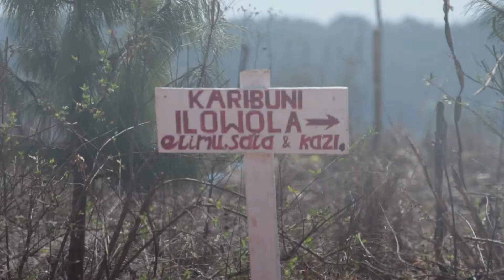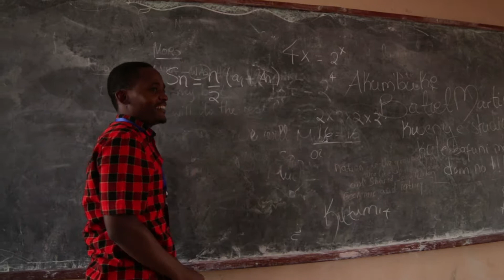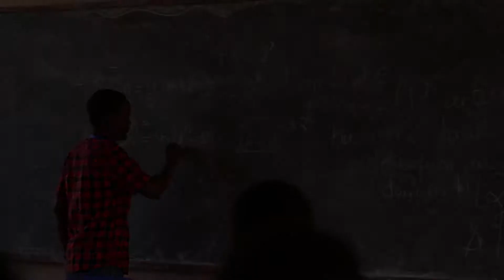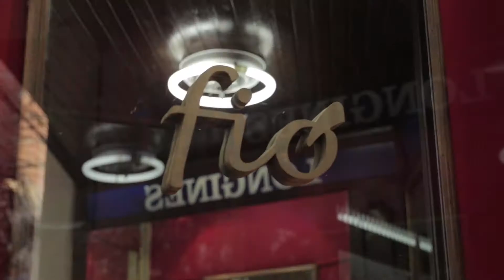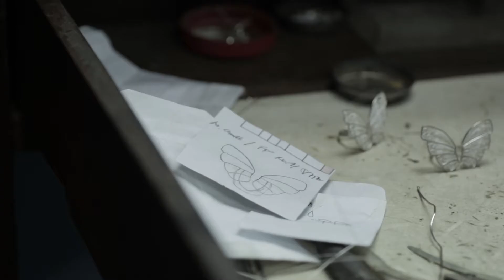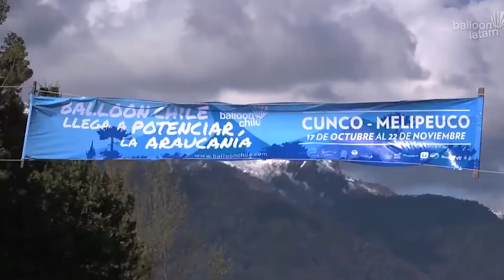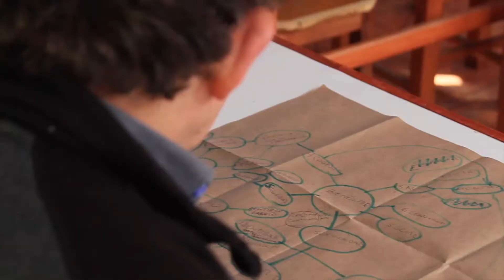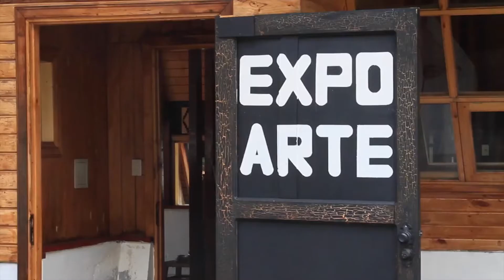Sentí que se puede TV - Programa 21 completo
Programa número 21 con un especial en Ilowola Secondary School Tanzania, escuela que implementa el modelo de educación autosostenible, entrevista a Fiorella Galli de Joyas Fió y sobre la iniciativa social Balloon Chile. Sentí que se puede TV, todos los domingos de 18:30 a 19:00 horas por las pantallas de Red Guaraní TV.